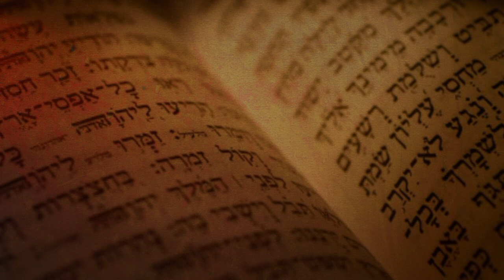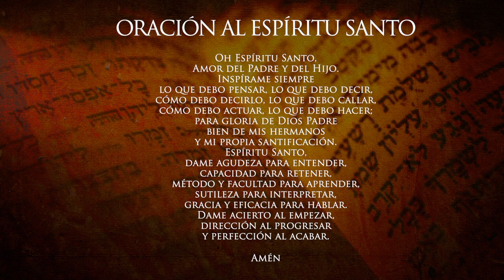¿Por qué Judas traicionó a Jesús? Preguntas y respuestas de la Biblia Curso Bíblico - Tema 4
Preguntas y respuestas de la Biblia. ¿Por qué Judas traicionó a Jesús? Con el sacerdote de la Arquidiócesis de Manizales Padre Edwin Andrés Prías, Teólogo Bíblico de la Universidad Gregoriana de Roma. LA PALABRA: un nuevo acercamiento a los textos bíblicos.

CURSO BÍBLICO TEMÁTICO: TEMA 4 ¿Por qué Judas traicionó a Jesús? Todos los martes a través del canal de YouTube de la Arquidiócesis de Manizales.